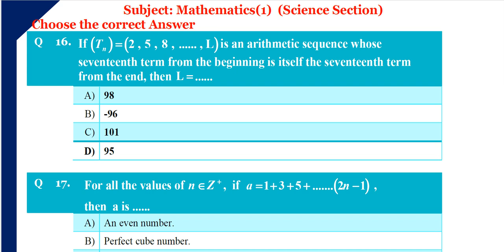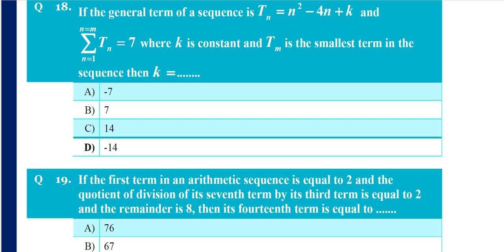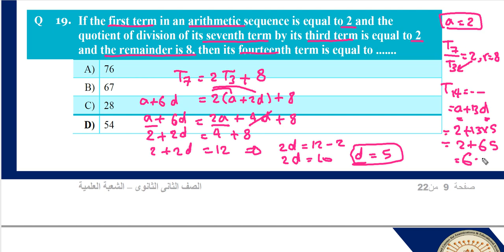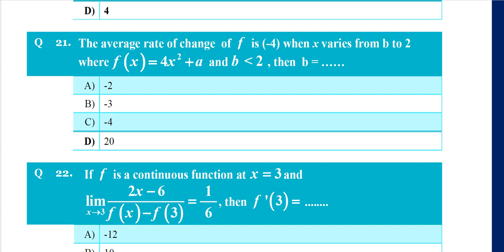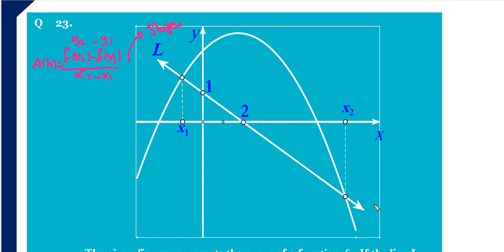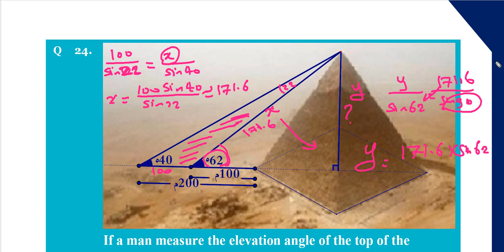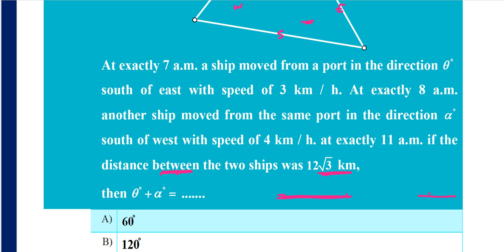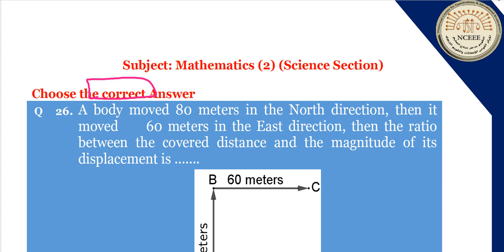حل النوذج الاسترشادى للصف الثانى الثانوى لغات pure mathematics ( April March Test2021)